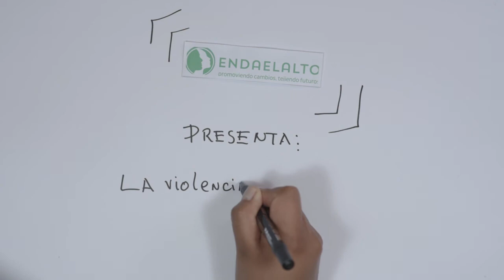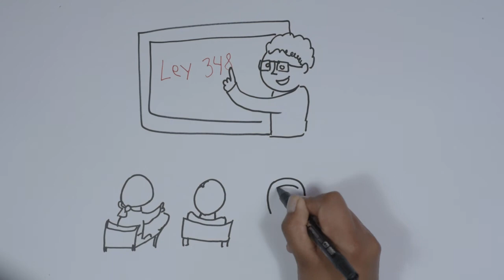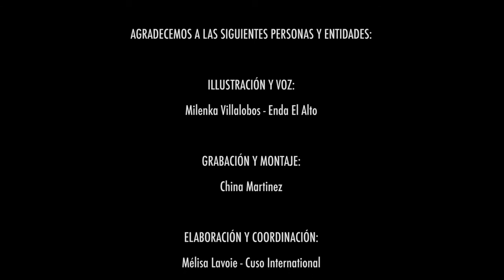La violencia económica ENDAELALTO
Un video animado que relata la violencia económica.